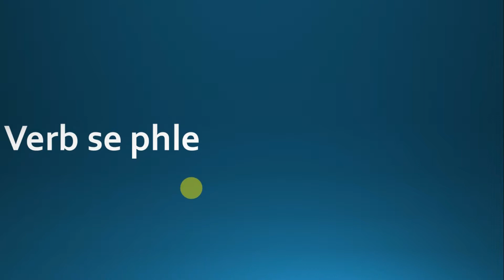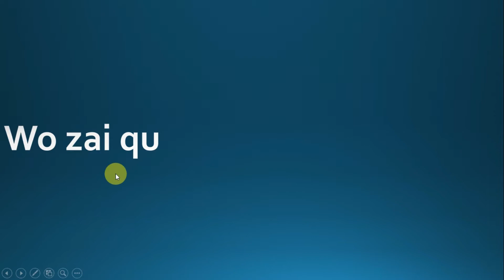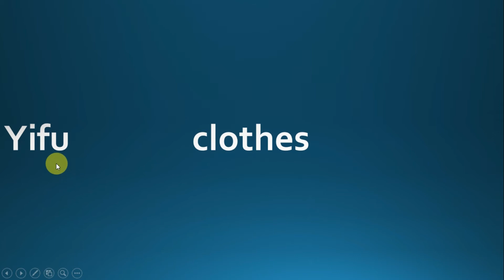Learn Chinese Language Course Complete Chinese In Urdu Hindi Studying in Chinese | Lecture #60